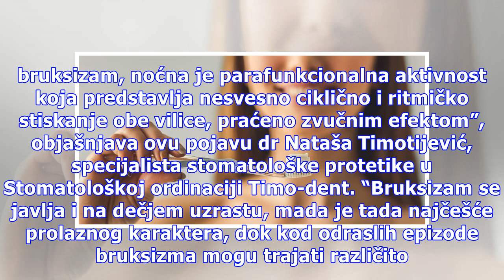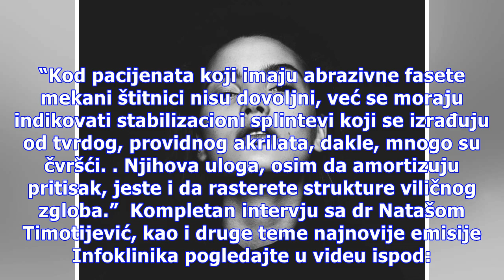Infoklinika: Kako zaustaviti škripanje zubima u snu?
Ova rubrika, koju na našem portalu možete pratiti svakog ponedeljka od 12 h, realizovana je u saradnji sa emisijom Infoklinika koja se emituje nedeljom od 11 sati na kanalu Pink 3. Foto: unsplash.com “Škrgutanje ili škripanje zuba, tj. bruksizam, noćna je parafunkcionalna aktivnost koja predstavlja ...